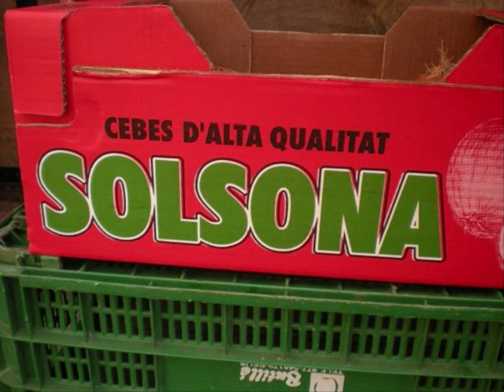Altafulla 09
Puente de la constitución en Altafulla, tarde de playa + bolera genial.
Hay cosas que el dinero no puede comprar, para todo lo demás, Mastercard.
Me encanta la foto que sale en el 01:43.